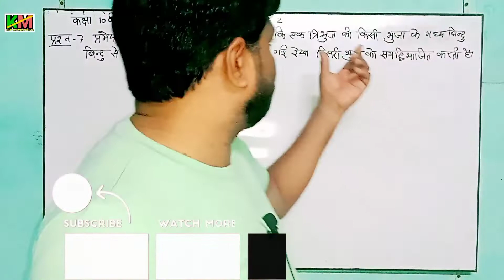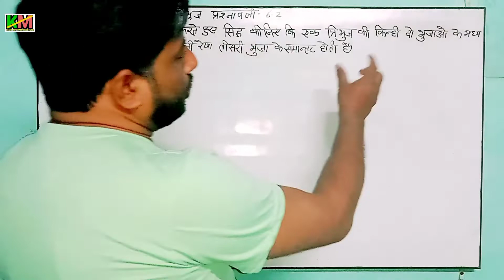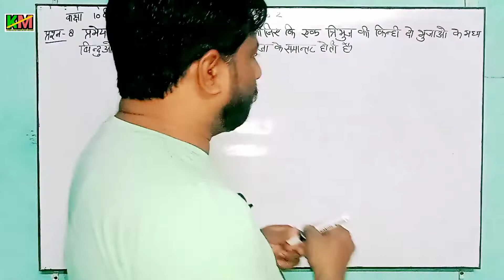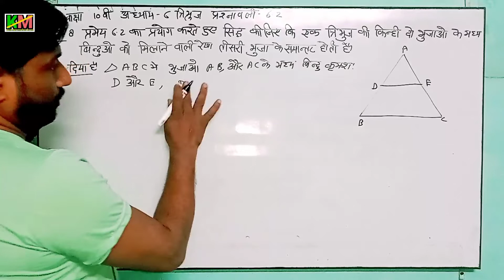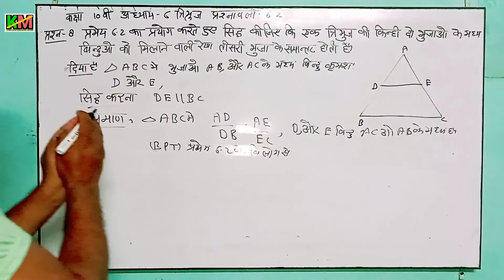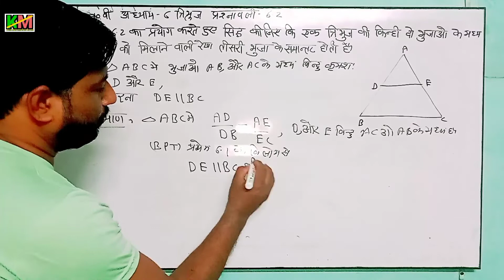NCERT MATHEMATICS SOLUTION अध्याय छह त्रिभुज प्रस्नावली 6.2 प्रस्न 7,8 हिंदी में कक्षा दसवीं